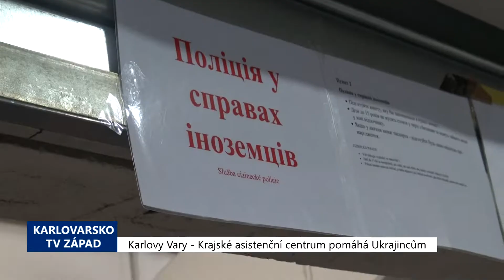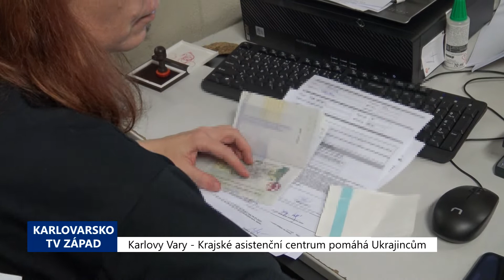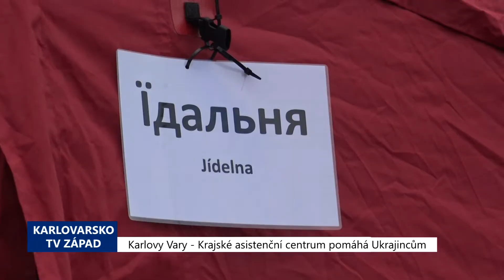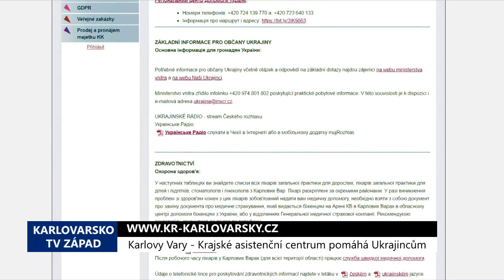Karlovy Vary: Krajské asistenční centrum pomáhá Ukrajincům (TV Západ)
Krajské asistenční centrum pomoci Ukrajině v KV Aréně zahájilo činnost v úterý 1. března. Postupný nárůst počtu uprchlíků před válkou na Ukrajině si vynutil fungování v nonstop módu za účasti desítek členů personálu, který zajišťuje prvotní potřeby rodin.

"KV Aréna na sto procent naplnila pojem multifunkčního centra, multifunkční haly, protože v současnosti tam funguje Krajské asistenční centrum pomoci Ukrajině. Toto centrum založil Karlovarský kraj ve spolupráci s Hasičským záchranných sborem, ale na tom provozu se podílí celá řada složek," uvedla mluvčí Karlovarského kraje Jana Pavlíková.

Po příchodu do vyhrazené části KV Arény se lidí ujmou dobrovolníci za řad Ukrajinců žijících v našem kraji, ale pomáhat přichází také lidé z ulice nebo členové neziskových organizací například Armády spásy nebo Člověka v tísni.

"Úplně první je potřeba, aby měli zajištěné ubytování. Teprve s potvrzením o tom, že jsou ubytováni v České republice, v Karlovarském kraji, si mohou vyřídit ty další kroky registrace. To ubytování zajišťují na místě hasiči. V případě, že mají zajištěné ubytování z vlastních prostředků nebo od obcí, svých známých, příbuzných nebo jiných dobrovolníků, tak postupují s tím potvrzením dál k té registraci. Pokud nemají ubytování, tak hasiči jsou napojeni na centrální registr ubytovacích kapacit. Vidí tak přesně volné kapacity jak v Karlovarském kraji, tak i v okolních krajích. Zatím ta poptávka se stíhá pokrýt těmi volnými místy tady v kraji. Do toho systému se registrují ubytovatelé z řad nejrůznějších běžných ubytovacích zařízení – hotely, penziony, ale i soukromníci. Poté, co mají vyřízeno ubytování, pokračují v registraci," popsal postup Martin Kasal, mluvčí Hasičského záchranného sboru Karlovarského kraje.

Lidé získají na místě také potřebné povolení k pobytu.

"Policisté na místě v tomto asistenčním centru pomoci Ukrajině vyřizují v současné době občanům Ukrajiny víza. Převzali tuto činnost od Odboru azylové a migrační politiky Ministerstva vnitra. Zároveň také na místě máme krizové interventy, kteří jsou zde k dispozici občanům Ukrajiny, aby jim pomohli v té jejich tíživé situaci. Jsou tu také policejní preventisté, kteří se zase snaží ukrátit dlouhou chvíli těm nejmenším občanům Ukrajiny a rozdávají jim různé omalovánky, snaží se s nimi hrát a zabavit je, aby to čekání nebylo tak dlouhé," vysvětlila mluvčí Policie ČR Zuzana Týřová.

"Zároveň je nutné se o ně postarat v rámci té humanitární pomoci, tzn. jsou zde zajištěny základní životní potřeby od hraček pro děti, kterých je tady velké množství každý den po základní potraviny až po nějaké hygienické potřeby, které ti lidé využívají přímo zde na místě," doplnil Kasal.

Někteří uprchlíci také potřebují psychologickou podporu.

"V průběhu toho, jak dojíždějí lidé, kteří utíkají z Ukrajiny, tak na ně dolehne, potom co se dostanou do bezpečí, dostanou jídlo a pití a jsou tady v teple a organizují doklady, které tady potřebují vyřídit, ta situace, protože řada z nich má na Ukrajině své syny, bratry, otce, staré lidi, kteří nechtěli přesadit do jiného prostředí, takže tam s nimi někdo zůstal, kdo hlídá jejich domy, obydlí. A samozřejmě na ně ta situace tady doléhá, takže se potřebují vypovídat, někdy potřebují takové to prvotní ošetření, první psychickou pomoc tomu říkáme, někdy stačí prostý dotyk anebo jen prostý rozhovor o tom, co je teď trápí a co prožívají," přiblížila rozpoložení řady příchozích krizová interventka Kateřina Kasenčáková.

V centru je rovněž stánek se zdravotníky, kde je poskytováno základního ošetření. V úzké spolupráci s Karlovarskou krajskou nemocnicí zajistí i výdej léků na předpis, například na vysoký tlak a další. V centru funguje nepřetržitě také pracoviště Všeobecné zdravotní pojišťovny a v pracovní dny také pracoviště Úřadu práce. Za prvních pět dní prošla centrem téměř tisícovka lidí. S ohledem na předpokládaný další nárůst příchozích se centrum rozšíří i na plochu kluziště a další prostory. Dosud měli lidé možnost odpočívat nebo se umýt ve stanech hasičů, nově se tyto potřeby budou řešit pod jednou střechou.

Hasičský záchranný sbor Karlovarského kraje rovněž uvádí do provozu informační linku pro občany Karlovarského kraje, kteří hledají informace o tom, jak mohou materiálně i finančně pomoci, kde mají nabídnout ubytování a další údaje. Telefonní číslo linky je: 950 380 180 a volat bude možné v pracovní dny od 9:00 do 18:00 hodin. Kontakt pro veřejnost do Krajského asistenčního centra pomoci Ukrajině: 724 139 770 a 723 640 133.

Karlovarský kraj také zprovoznil speciální stránku se souhrnnými informacemi v českém i ukrajinském jazyce na krajském webu.